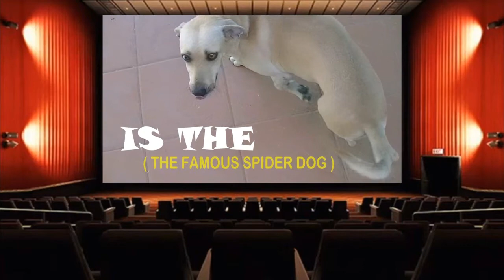CLIMBER DOG// PERRO SE TREPA 2 METROS DE ALTURA COMO UNA ARAÑA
АКРОБАТСКАЯ СОБАКА //Una simpatica hazana de este perrito muestra lo increíbles que pueden ser nuestras mascotas :-)